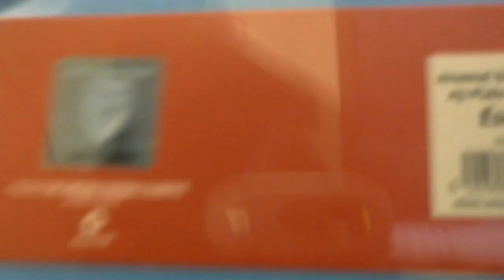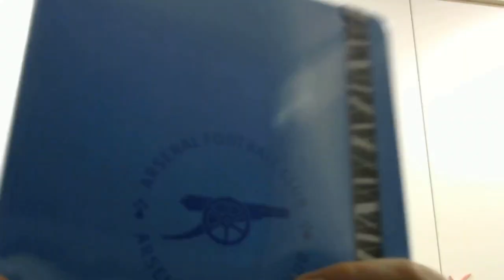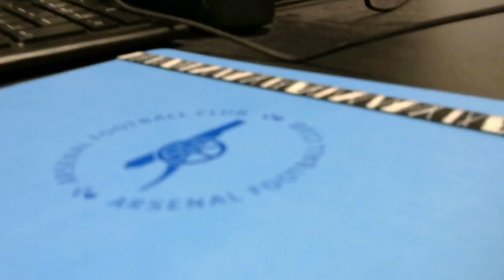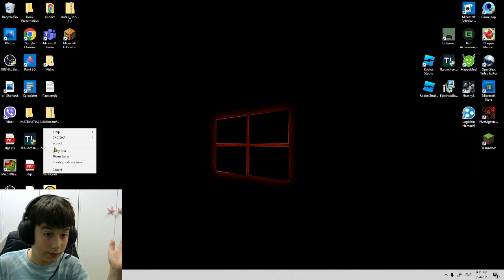unboxing на нов тефтер + minecraft gameplay